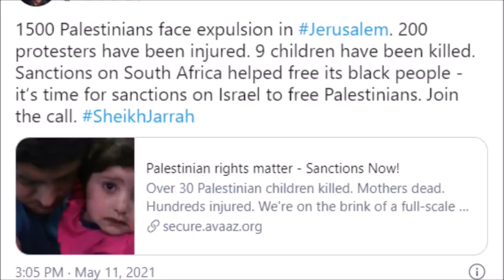Why Does the World Hate Us? - Ari Abramowitz: The Land of Israel Fellowship